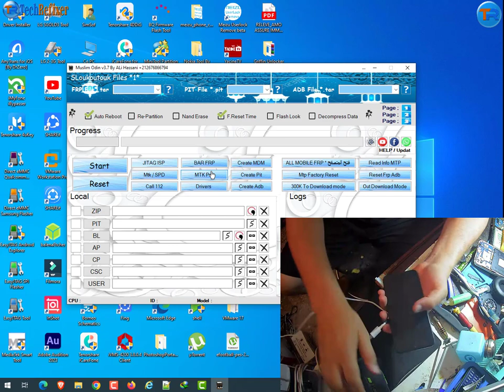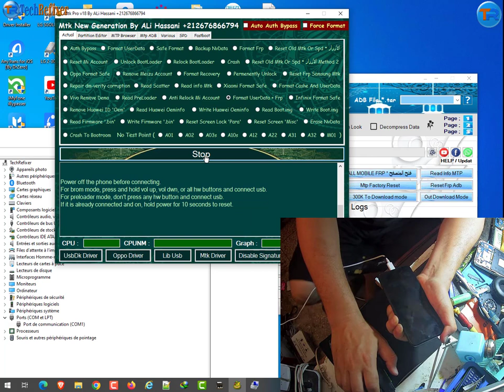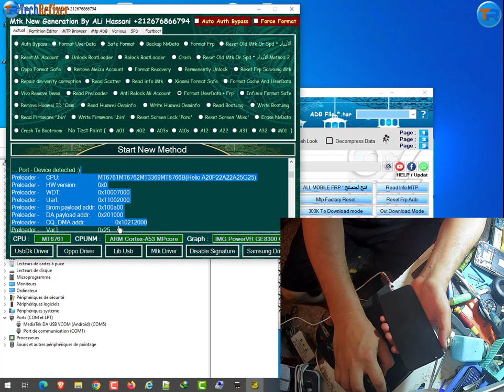How To Bypass FRP Infinix Smart 5 (X657B) remove account google One Clic By Muslim Odin